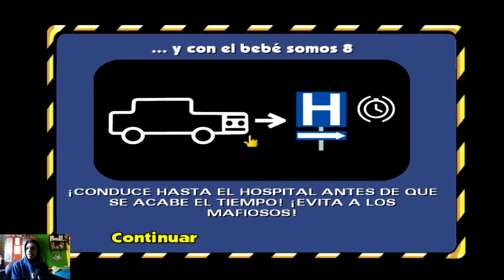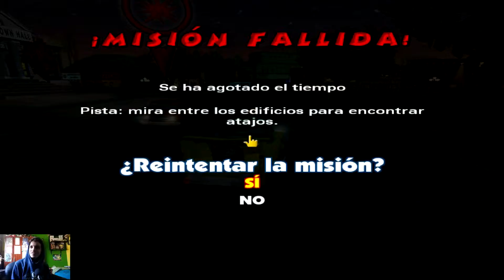Apu quiere Redimirse | The Simpsons Hit & Run Parte 18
Los padres de los nonillizos de shelbyville están dopados de tantos hijos. por eso conducen así